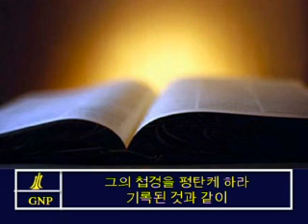Mark 1Korean Picture Bible